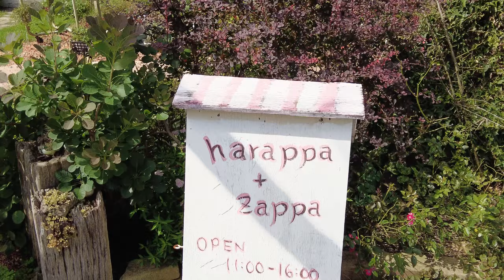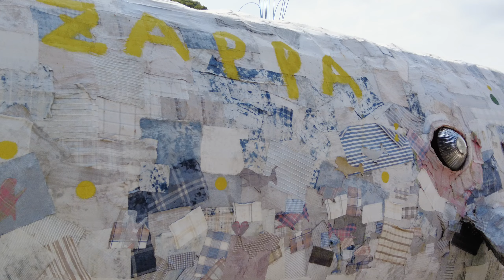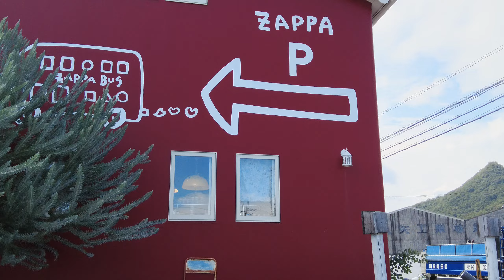harappa・はらっぱ・Zappa村・ざっぱむら・カフェランチ・雑貨・ひめじ姫路市石倉・太市・矢木醤油やぎ・ガーデニング・テラス・外観・クジラのオブジェ・くじら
姫路市西部の石倉(太市あたり)にある‹harappa・Zappa村›さんです。
広い敷地があり、お洒落な建物が複数点在しております。建物のはざまには、手入れの行き届いたガーデニングがあります。そして、広場には、クジラのオブジェがあり、多くの人達の手でつくられた感じが伝わってきます。この村のシンボルですね。
　是非、子供さんたちを連れていかれてみては、いかがでしょうか？
庭も建物の中も子供たちが喜びそうな遊び心いっぱいの空間が広がっております。それから、カフェやレストランにのメニューにも趣向が凝らされており、とてもおいしいので是非一度お越しいただけたらと思います。